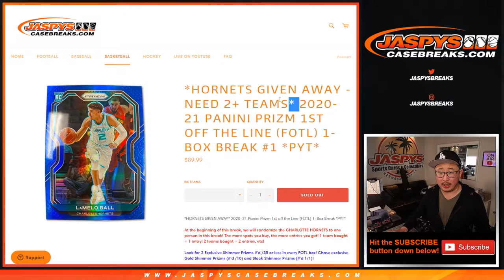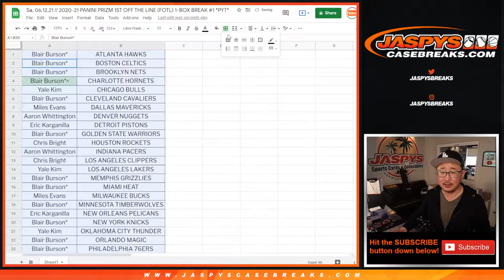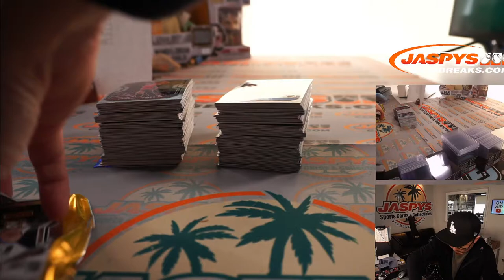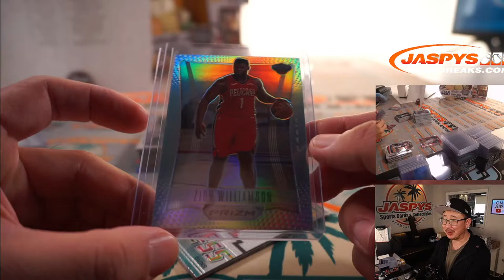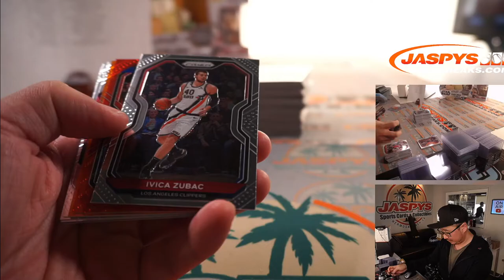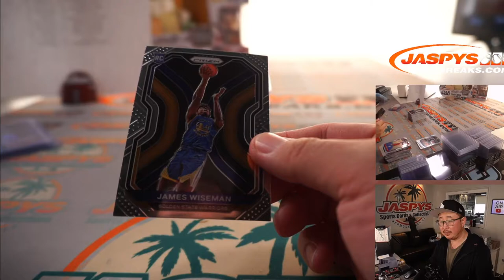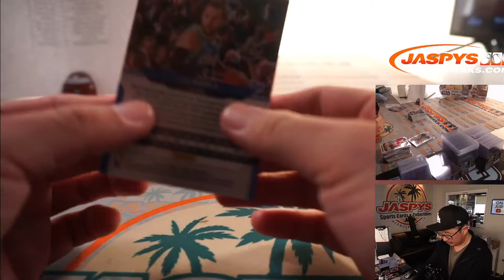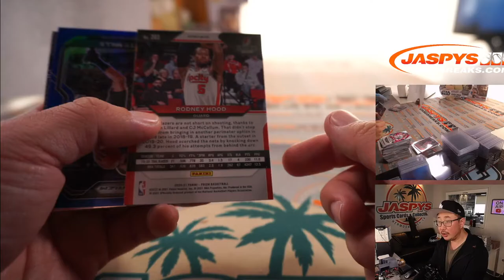Sa, 06.12.21 // 2020-21 PANINI PRIZM 1ST OFF THE LINE (FOTL) 1-BOX BREAK #1 *PYT*